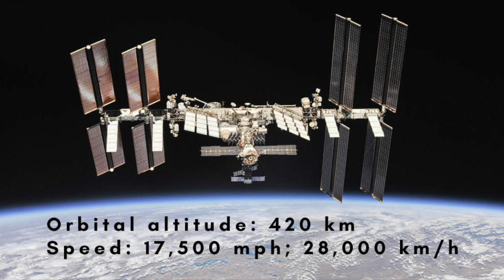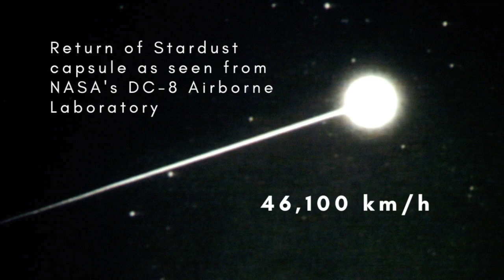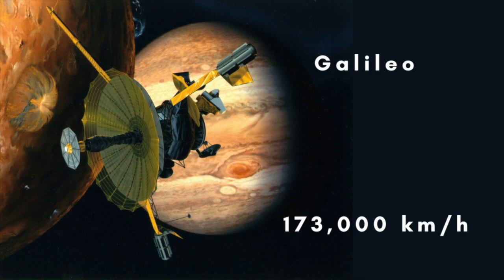The fastest spacecraft ever launched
What's the fastest that a spacecraft has ever traveled?